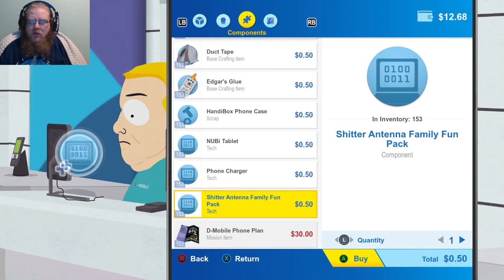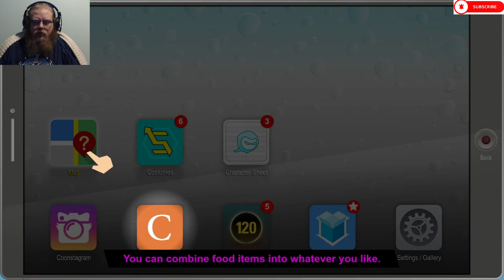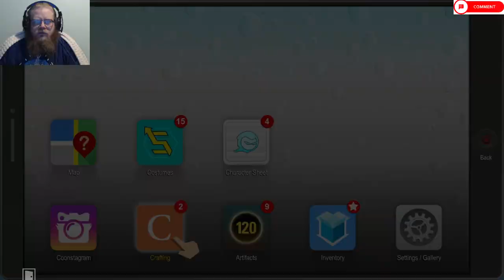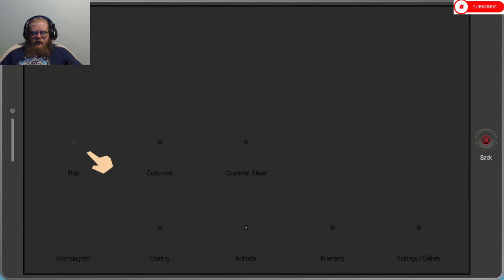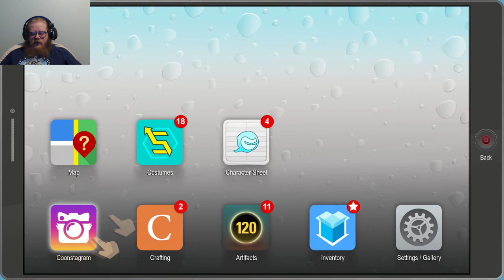South Park: The Fractured But Whole Episode 4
Howdy All,

Chapters:
0:00 Intro
0:34 Main Video